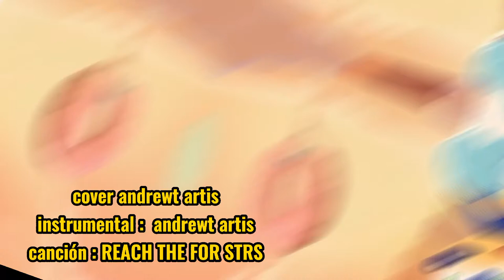REACH FOR STARS SONIC COLOR ULTIMATE COVER EN ESPAÑOL LATINO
Editor: cat cup
Autotune : voloco
Dibujos : bits paint x
Animación : flips clip
starRedes sociales star